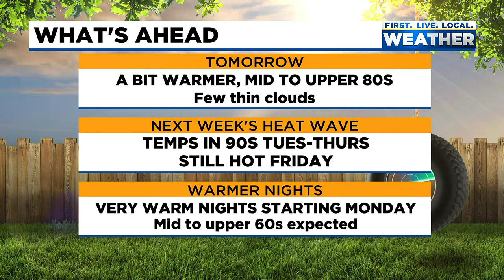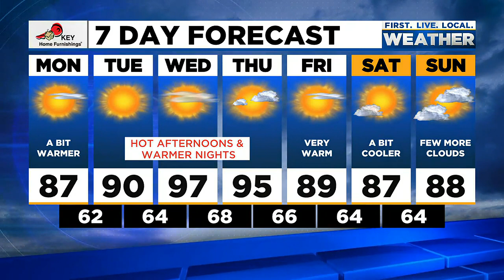Sunday evening FOX 12 weather forecast (8/14)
Here is the FOX 12 weather forecast for the evening of Sunday, August 14, 2022